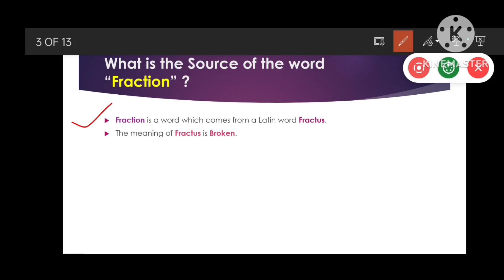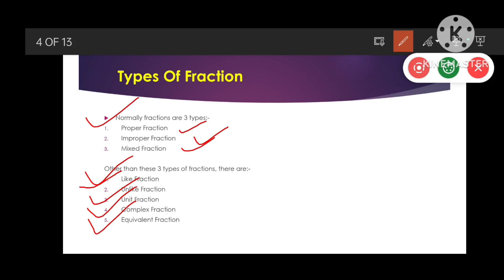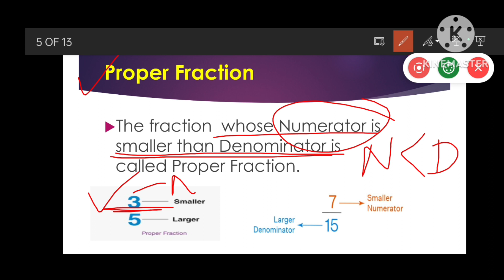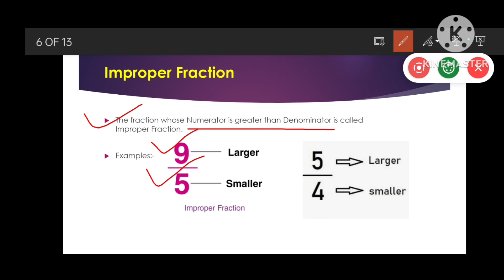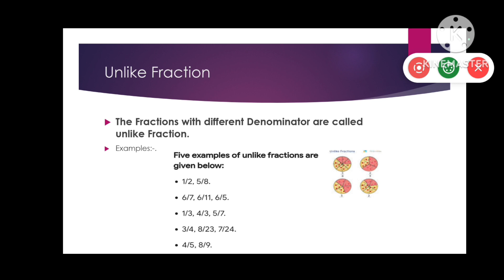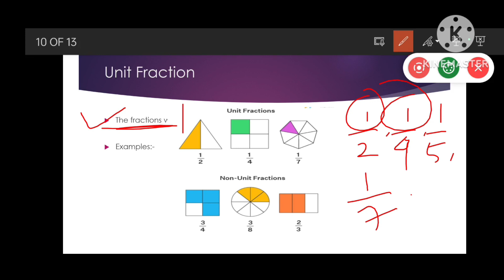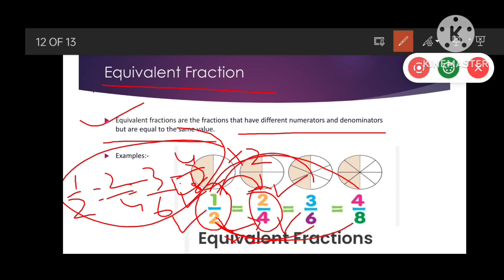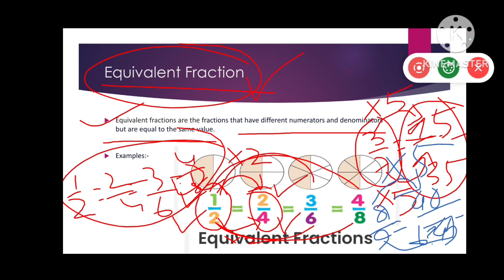Fraction/Part-1/ভগ্নাংশ/পার্ট -১/ Type of Fractions in Details with examples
all videos link for admission test of Ramkrishna Mission Vidyapith

কোন্ সংখ্যা গুলো 7 দ্বারা বিভাজ্য